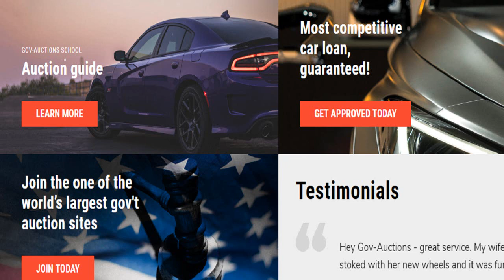Start Saving At Government Auctions Near You Here's How!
Due to the savings for regular auction buyers, gov-auctions auctions have been a well-kept secret.

The key for shoppers is to find out where and when these Government Auctions are being held.

We provide you access to 4,000+ public and government auctions across the United States.

Join now to see why we are the most trusted and largest resource on the Internet for government auctions.

We guarantee listings in every state of the US.

#1 FAVORITE SOURCE FOR US AUTO AUCTIONS, SEE WHY!
Live and Online Gov't Auto Auctions Cars, SUV's & Trucks from $100
4,000+ Auctions USA Wide - Seized Cars, Repos & Impounds

Save Thousands $$$ - Be A Smart Buyer!

#1 Trusted US Government Auction Site

1. I went to three of the auctions you guys provided, and I bought this Chevy that I'm going to sell and make some extra $$$

Brandon C. (Modesto, CA)

2. We bought our daughter's first car from one of the auctions listed by Gov-Auctions.org. Thanks for the great service.

Brian & Becca J. (CT)

3. Government auctions are cool. We got a great deal on a quality car that we wanted. Awesome!

Tammy & Scott J. (Michigan)

4. Thank you so much! Certainly, the best customer service I've had in a while. Happy with the way you guys worked with me.

Lori S. (Grand Prairie, TX)

5. I thought car auctions were only for dealers and I saved more than I expected. Thanks for showing me how to do it.